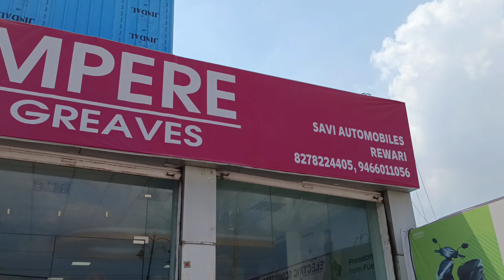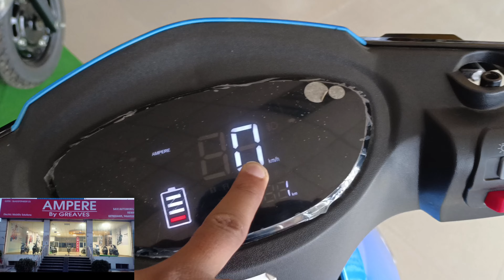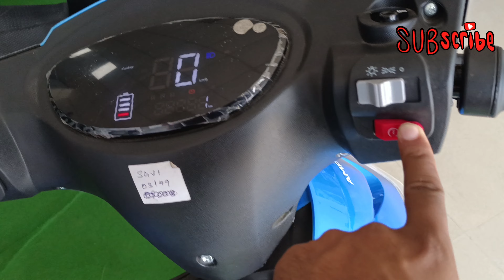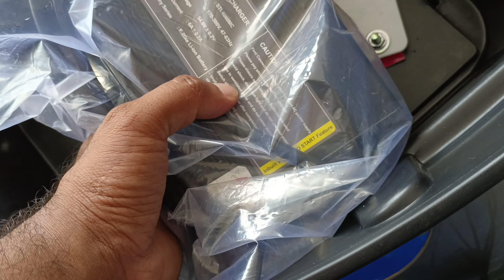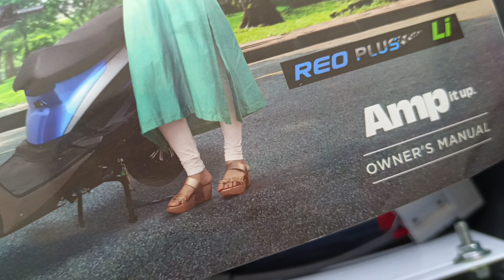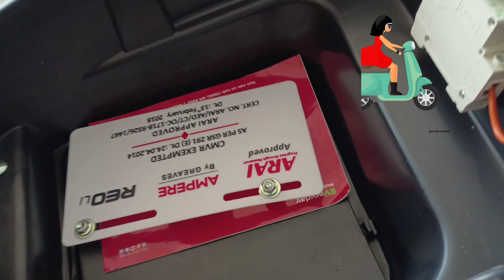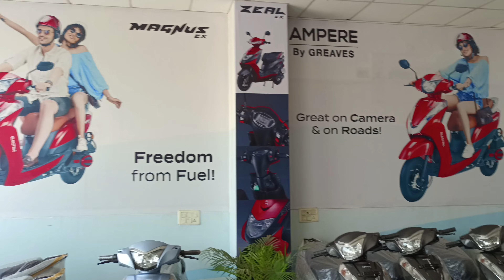Ampere REO Plus Electric Scooter Review (हिन्दी) Best Electric scooter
is video me hum magnus ex ke bare me complete details discuss krege to video ko last end tak dekhna and iske bare me sbhi details leke test ride book kre and isko enjoy kre . ye magnus available h rewari showroom pe
details =

Ampere Electric scooter Rewari-
near vedic ashram & RC Hotel ,
delhi road , uttam nagar,
rewari (hr) 123401.

agar aap ki koi query h ya aap mujhse contact krna chahte h to mujhe insta pe dm kre -

thnx for love & support my youtube family .